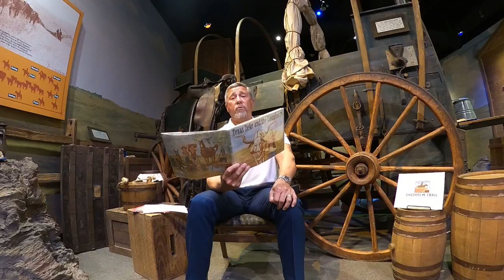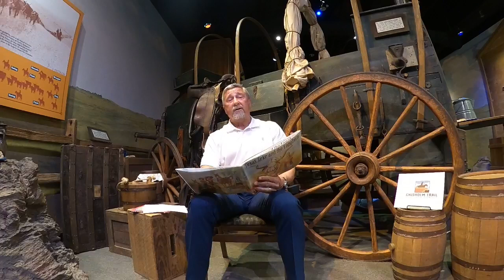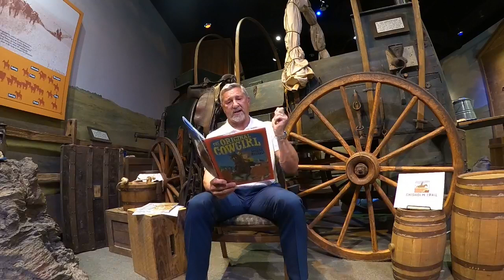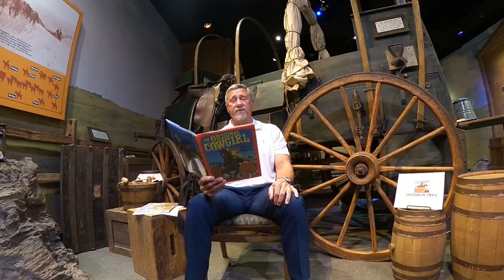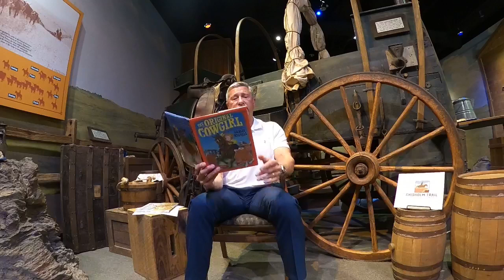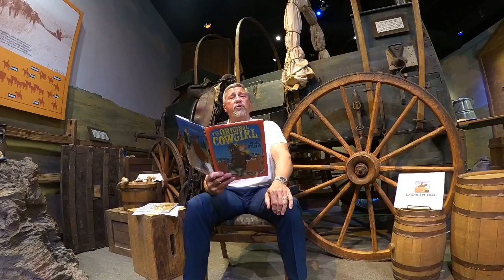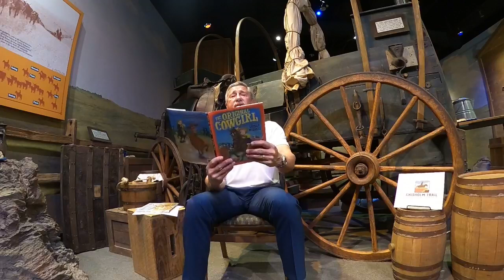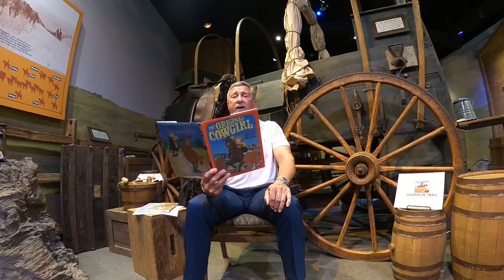Trail Talk - Story Time